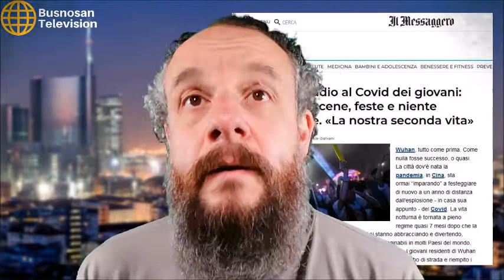Speaker's Corner (DL Natale, Metodo Social, Wuhan, Elkann)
Facciamo due chiacchiere su alcuni argomenti a piacere.
Nel menu l'ultima uscita governativa, il metodo Facebook spiegato bene, due giornali che parlano di Wuhan oggi a modo loro, la letterina natalizia del signor Elkann ai suoi "colleghi" e un paio di info al volo per chiudere.

(DL Natale)

(Mazzoni News e il metodo Facebook)

(Handelsblatt su Wuhan oggi)

(Il Messaggero su Wuhan oggi)

(la letterina di Elkann)